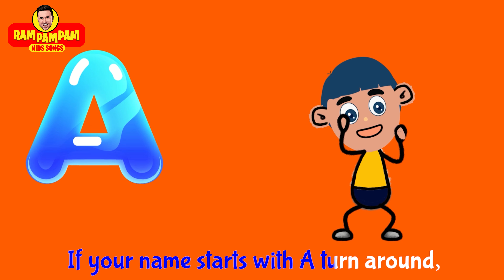If Your Name | Alphabet Song | - RamPamPam Kids Songs | Nursery Rhymes & Children Songs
Here is our new If Your Name | Alphabet Song | - RamPamPam Kids Songs | Nursery Rhymes & Children Songs